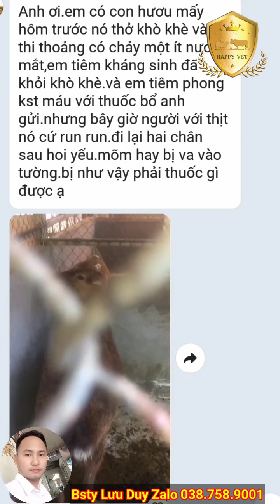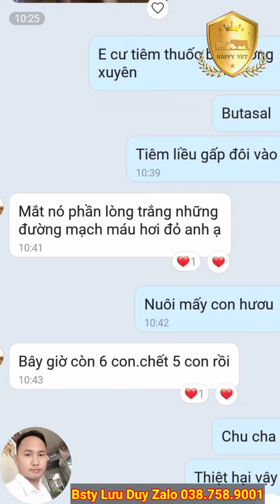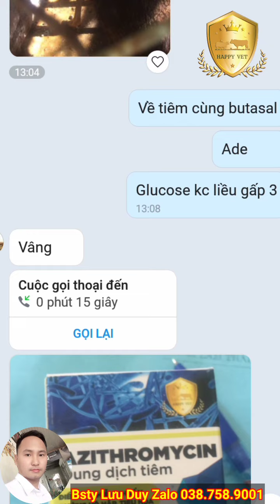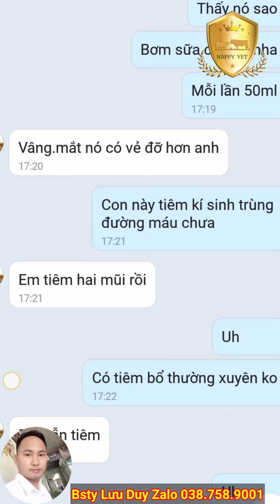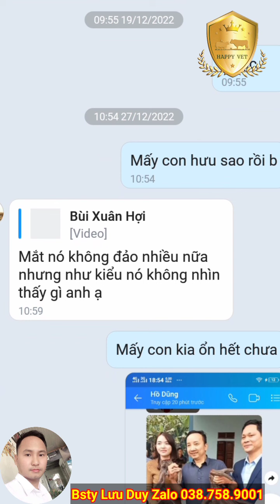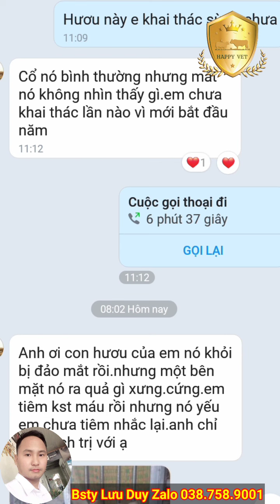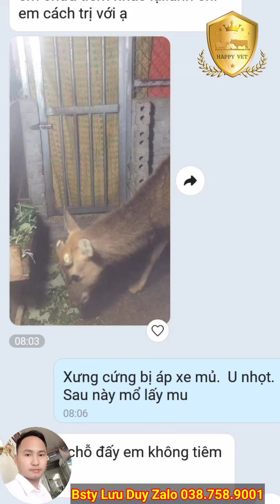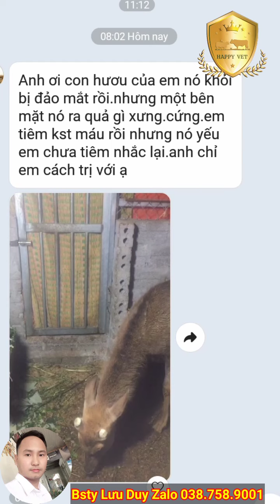HƯƠU NAI BỆNH ĐẢO MẮT QUẸO ĐẦU - KST ĐƯỜNG M.Á.U REVIEW KQ ĐIỀU TRỊ